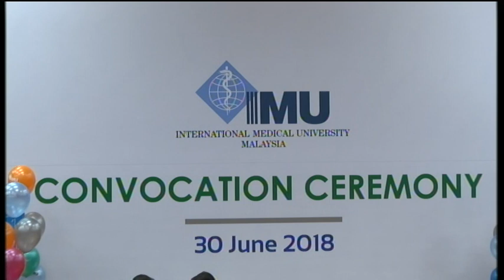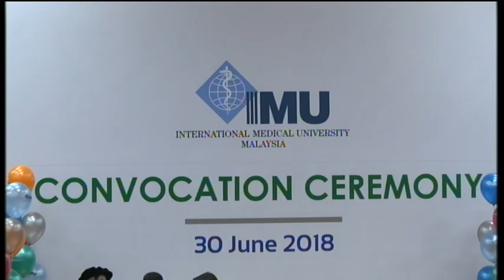IMU Convocation 2018 (Session 1)